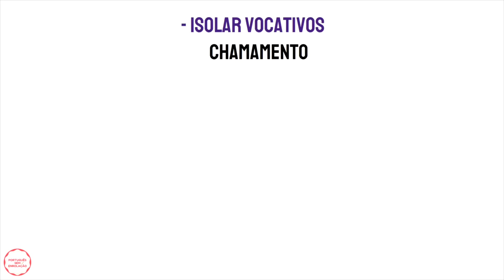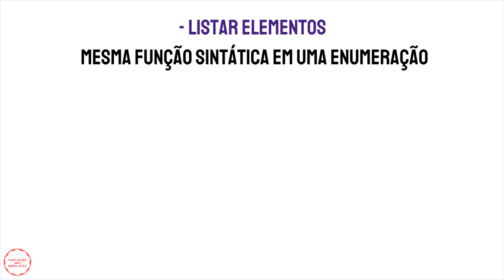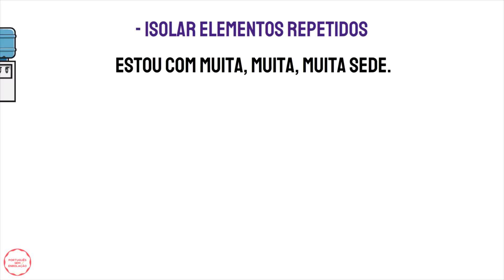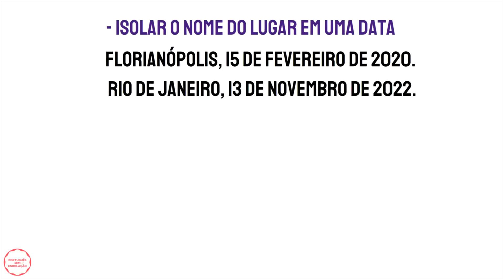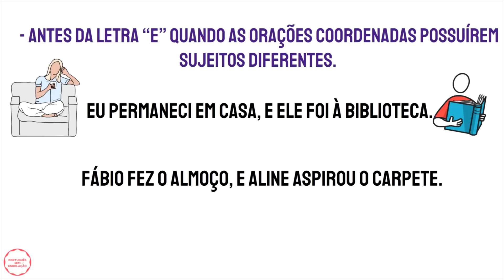VÍRGULA: Como USAR a Vírgula? 7 REGRAS FÁCEIS E RÁPIDAS!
VÍRGULA: Como USAR a Vírgula? 7 REGRAS FÁCEIS E RÁPIDAS! 👨‍🎓 Guia Prático Para Passar em Concurso em 1 Ano
Utilizar a vírgula da maneira correta pode ser uma dor de cabeça para muitas pessoas. Porém, na aula de hoje, você perceberá que a vírgula não tem mistério! Pois é, você aprenderá 7 regras simples de como utilizar a vírgula do jeito certo!

Prepare-se para aprender as regras para usar a vírgula de uma vez por todas!
A vírgula é o sinal de pontuação que exerce muitas funções, por isso é tão comum encontrá-la nos textos. Calma! Usar a vírgula não é tão difícil como dizem por aí. A vírgula nada mais é que um sinal de pontuação que indica uma pequena pausa.

Isso quer dizer que eu preciso respirar sempre que encontrar uma vírgula no texto? Não! Na verdade, é um conceito errado!

Você vai aprender passo a passo 7 regras simples e fáceis para usar a vírgula! Preparei esta aula com muito carinho para você aprender onde colocar a vírgula.